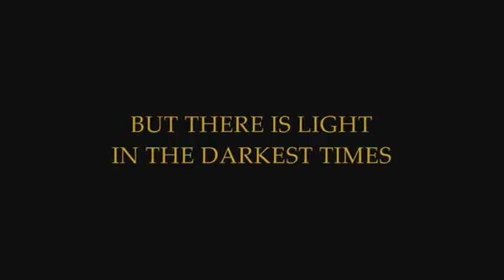Merlin - Return of the King Trailer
I have always LOVED the Lord of the Rings films and the music by Howard Shore so I wanted to combine them into a trailer for Merlin series 4.  *rhyming unintentional!!*

I used the music from 'The Return of the King' trailer because I love the way it builds up and is emotional too.

I included a lot of dialogue from the Fisher King because he was definitely a highlight for me in Merlin.  His story was sad but I really liked how he connected with Merlin and they had a knowing respect for each other which was very intriguing to me.

Big thanx to all my subscribers and everyone who comments on my videos, I really appreciate it so much, makes all the times that WMM crashes worth it!!